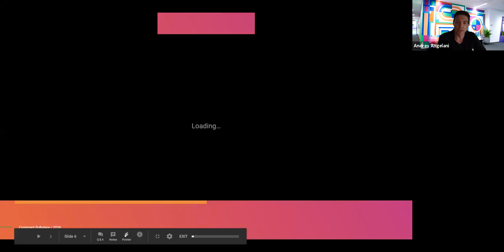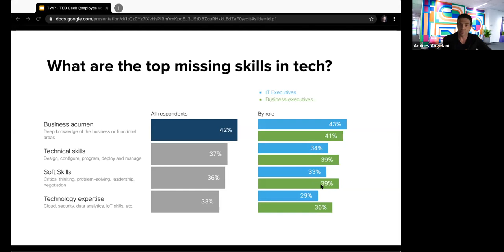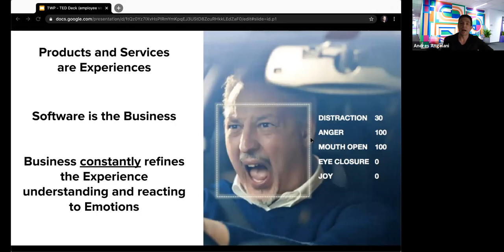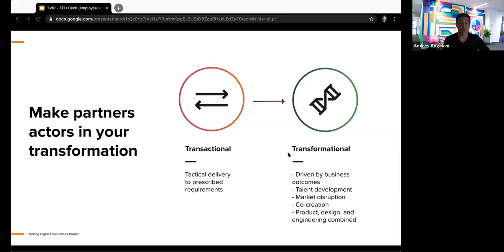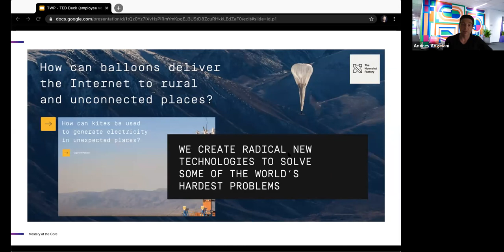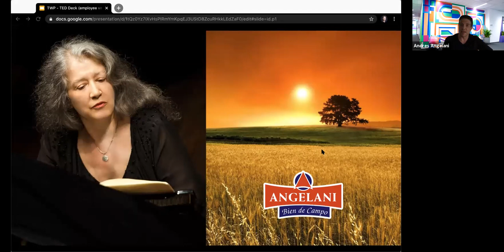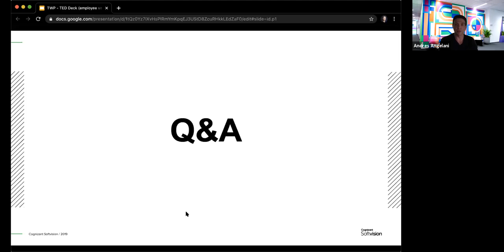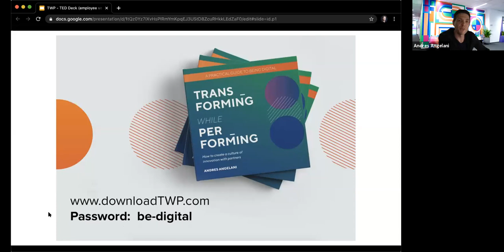HITEC Live! Webinar: Transforming While Performing - Embracing the Digital Transformation Journey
In this audience-interactive, live webinar, Andres Angelani, CEO at Cognizant Softvision, discusses three elements to lead a “Transforming While Performing” culture:

1. Making Digital Experiences Human: Where software is the business, products, and services become experiences, what will differentiate these experiences is the human touch.

2. With Mastery at the Core: Ensure that the culture nurtures development and that the whole organization believes people fuel growth and longevity for the business

3. Playing to Fail: This the reality of transformation. It’s a continuous, cross-functional team journey of co-creation and constant refinement. Teams that find joy in the process are those that sustain innovation.